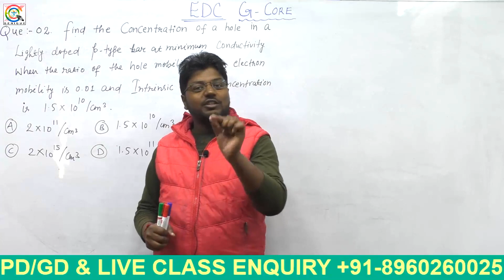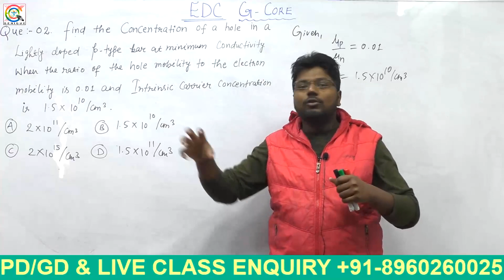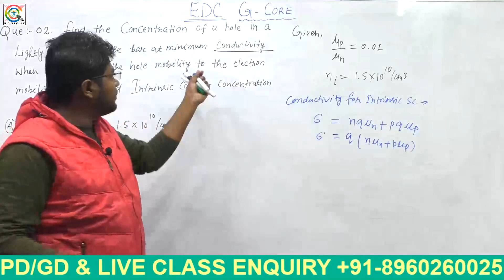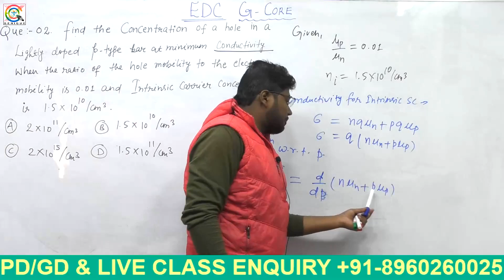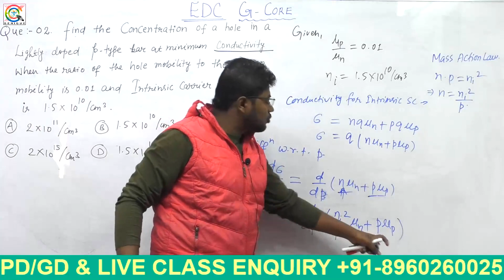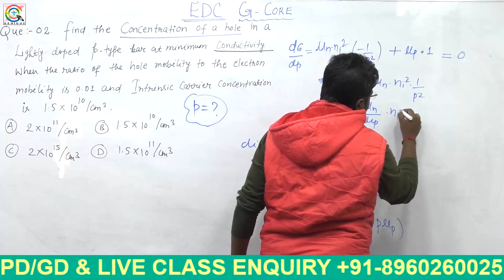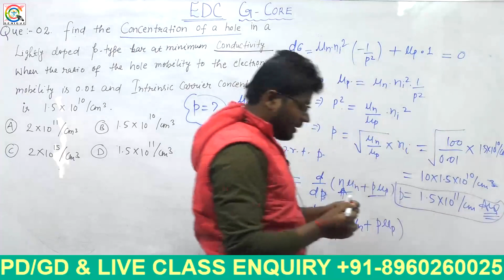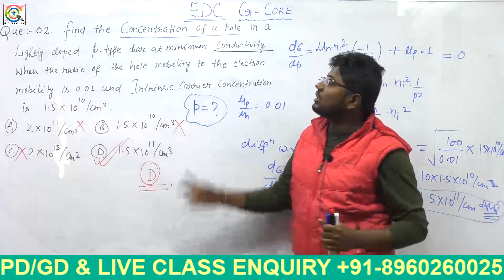G-Core I GATE 2021 I EDC I Episode 03 I Genique Education